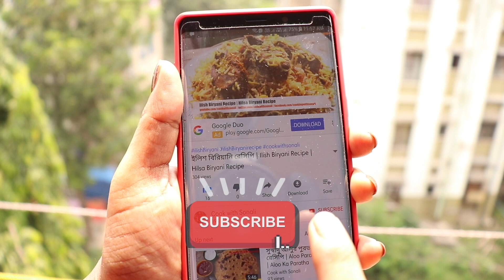চিকেন কষা রেসিপি | Chicken Curry Recipe | Chicken Kosha Recipe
This video shows the preparation of Chicken Kosha by cookwithsonali.